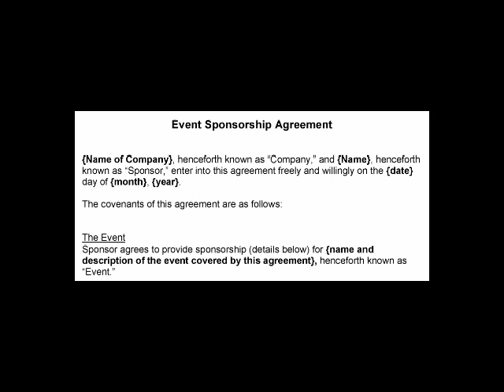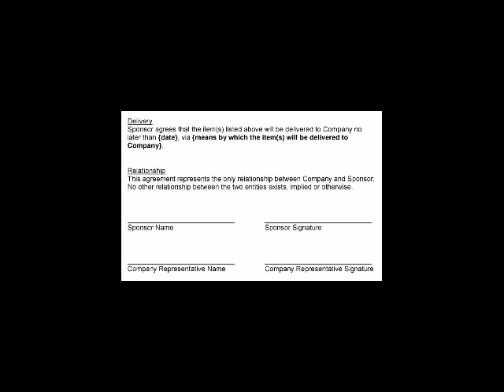How to Write an Event Sponsorship Agreement